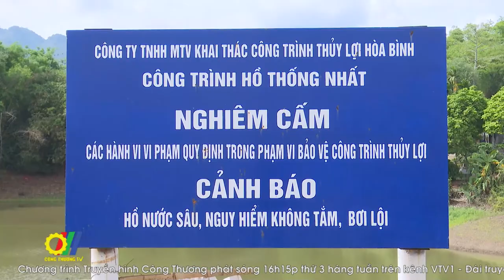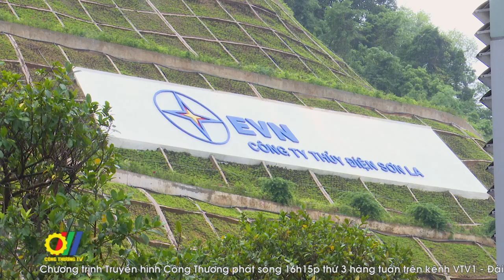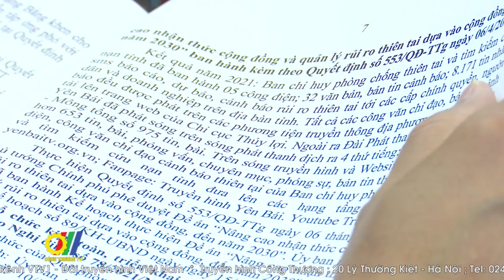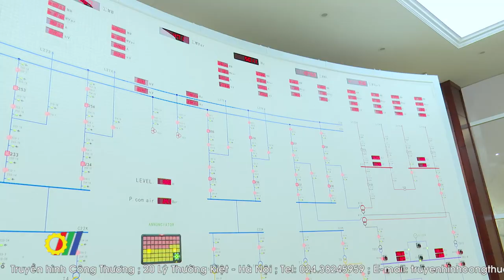Bộ Công Thương kiểm tra công tác phòng, chống thiên tai và tìm kiếm cứu nạn năm 2022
Thực hiện Quyết định của Bộ trưởng Bộ Công Thương về việc tổ chức đoàn kiểm tra công tác phòng, chống thiên tai và tìm kiếm cứu nạn năm 2022, Đoàn kiểm tra của Ban Chỉ đạo Quốc gia về phòng chống thiên tai do Bộ Công Thương chủ trì đã trực tiếp kiểm tra công tác phòng chống thiên tai tại các tỉnh Hòa Bình, Sơn La và Yên Bái…